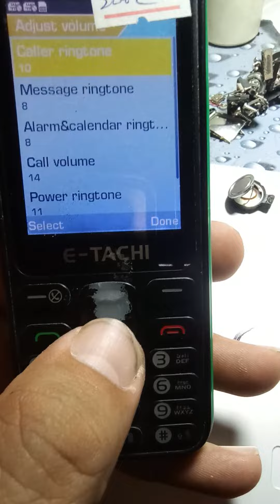China VGO TEL mobile ringer speaker problem easy solution.